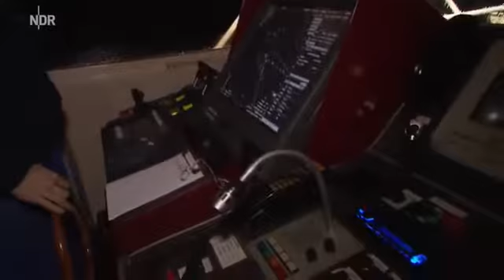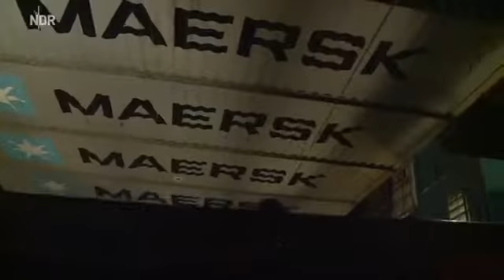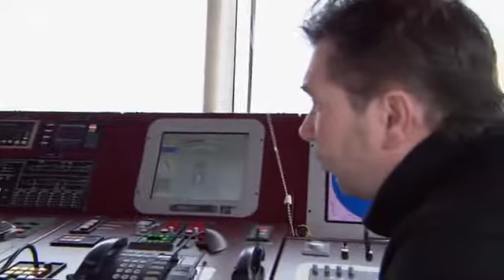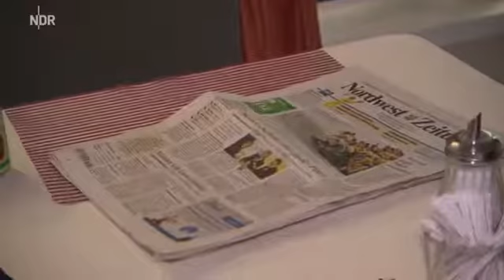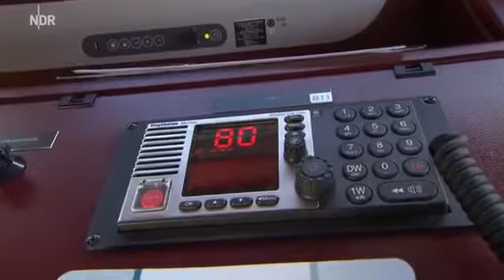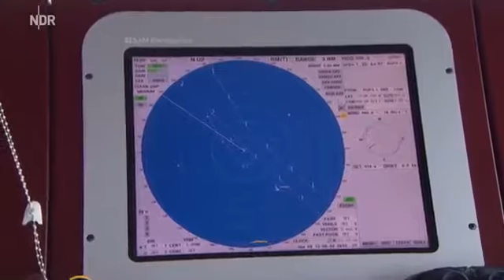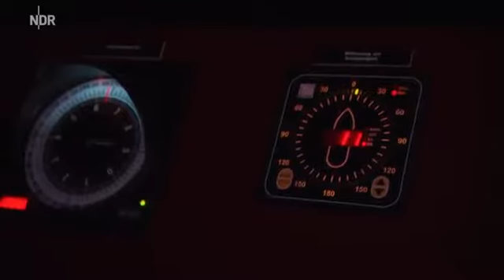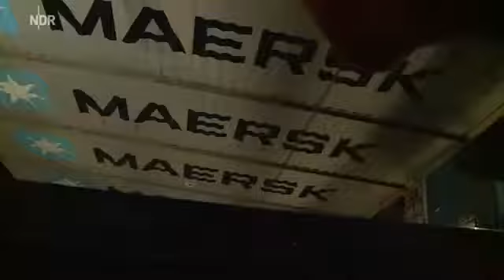Die Nordreportage - Lotsen im Sturm (17.12.2015)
Lotsen begleiten jedes Containerschiff auf seinen letzten Seemeilen nach Bremerhaven. Das Lotsenstationsschiff Weser bringt sie an Bord. Doch wie geht das bei Windstärke 11?